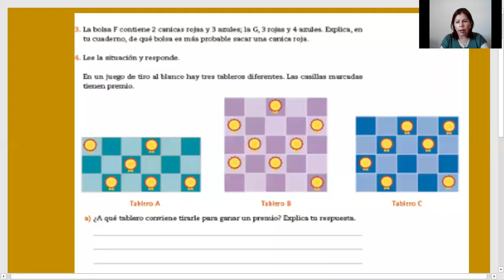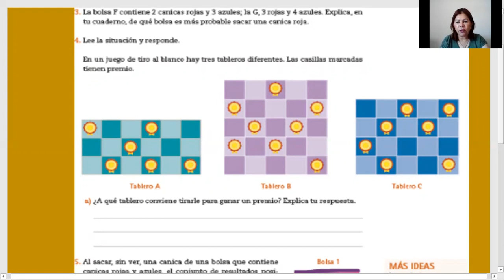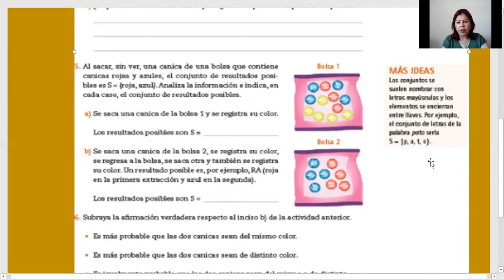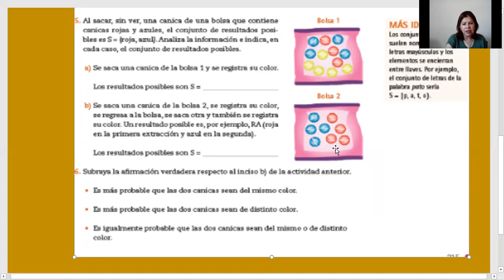1 JUNIO 2021 MATEMATICAS PRIMER GRADO VIDEO 1